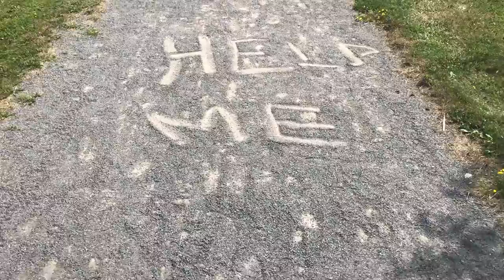THE RIFT- Behind the Scenes & BLOOPERS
OMG this was fun. I cant wait until next year. I will put out a recap of my experience next week, as well as the announcement of whether or not we won anything.